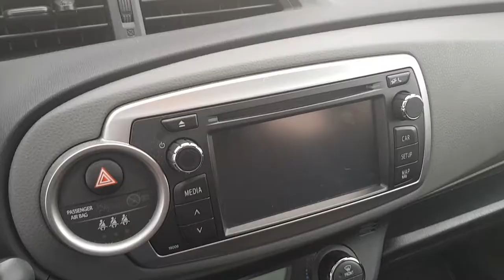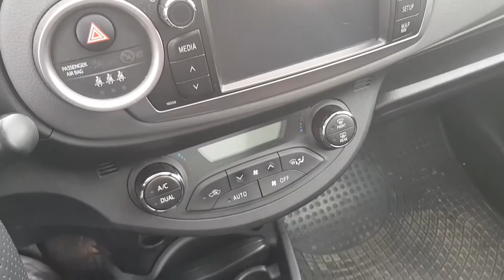Toyota Yaris 1.33 VVT-i 99KM (2012) Test ..::AMV#10::..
Toyota Yaris 1.33 VVT-i 99KM.
Szukasz auta dla kobiety, głównie do miasta? Nie szukaj dalej. Właśnie na nie patrzysz.
Zapraszam na moją próbę zmierzenia się z typowo kobiecym samochodem, jakim z pewnością jest Toyota Yaris. Testowany egzemplarz to mocniejsza wersja silnika benzynowego - 1.33 VVT-i o mocy 99 koni. Do tego w najbogatszej wersji wyposażenia.

Miłego seansu.